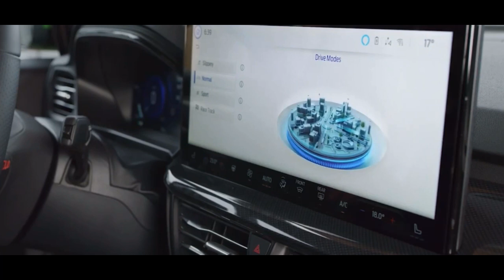Elveda Ford Focus! Ford Focus'u Türkiye Fiyat Listesinden Çıkardı AMA!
Telaş gerek yok makyajlısı geliyor :)